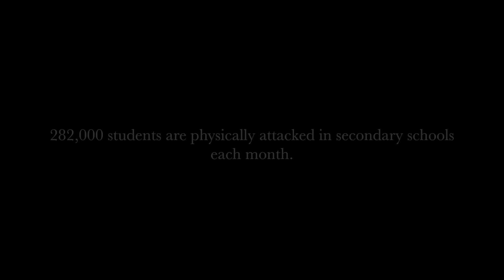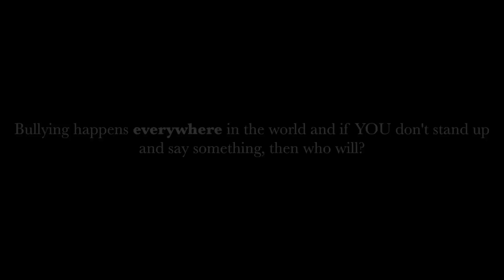Bullying In Public (Social Experiment)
What would you do if someone was being bullied right in front of your eyes? Would you step in to help the victim out or just simply walk away as if you hadn't witnessed anything?

In this social experiment I went around the Adelaide university (South Australia) bullying a student who appeared much younger and smaller then I am to see whether people would step in and help him out.

Surprisingly about 50% stepped in to help the victim out whereas the remaining 50% acted as though they hadn't witnessed anything.

If we want to stop bullying we cannot act as blind witnesses. Remember bullying starts and ends with us!

***Massive shoutout to Yousef from fouseyTUBE for the inspiration for this video!***